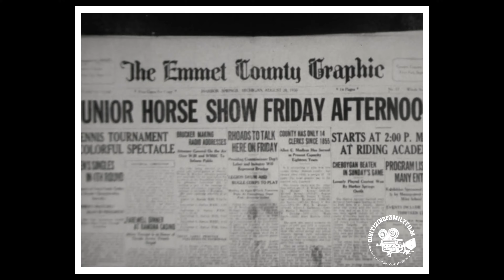1930 Junior Horse Show in Harbor Springs, Michigan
1930 Junior Horse Show in Harbor Springs, Michigan